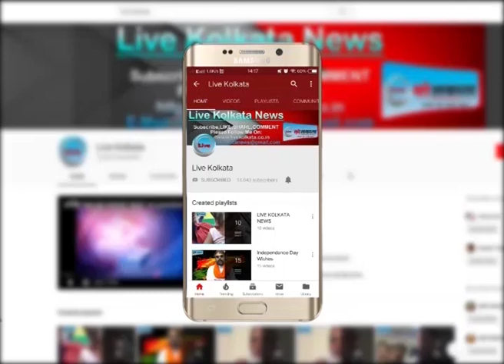SUCI का चमकी बुखार को लेकर राजभवन घेराव | LIVE | KOLKATA | NEWS| livekolkata